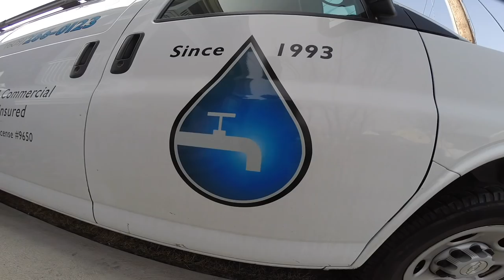PLUMBING APPRENTICE'S FIRST HYDRONIC BASEBOARD INSTALLATION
CB2 gets his first taste of a new baseboard job install. So many moving parts from room to room. So fun!

Offical merch!